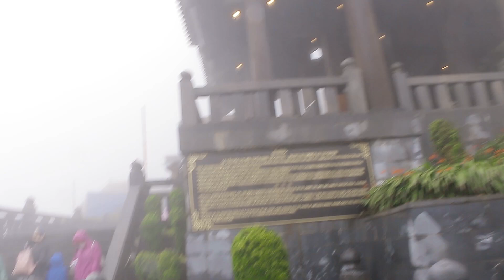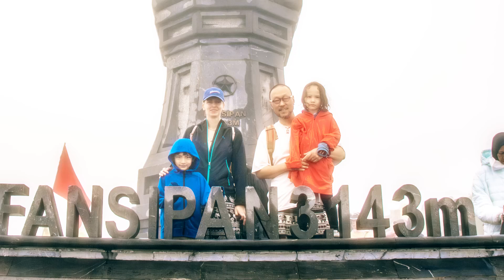[Sometimes... Travel] Sapa, Vietnam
Family trip in Vietnam.
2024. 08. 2 ~ 08. 10